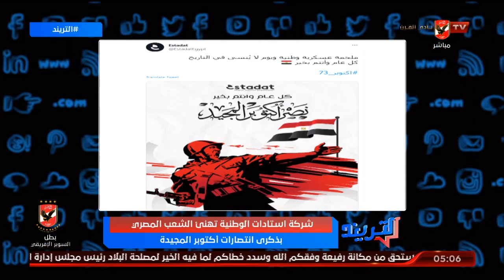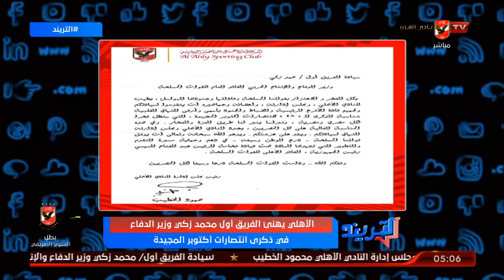الأهلي وشركة استادات الوطنية يهنئان الشعب المصري وفخامة الرئيس السيسي بذكرى انتصارات أكتوبر المجيدة